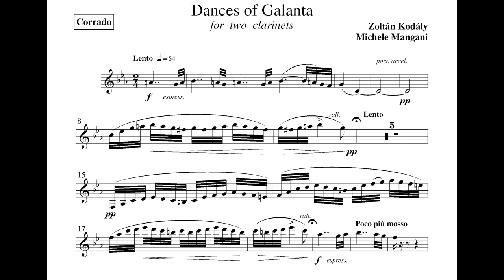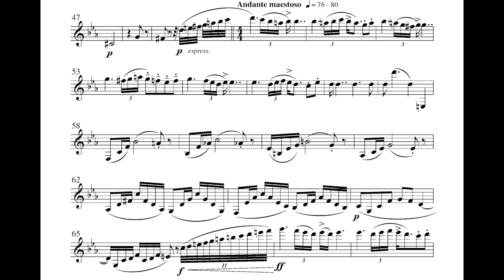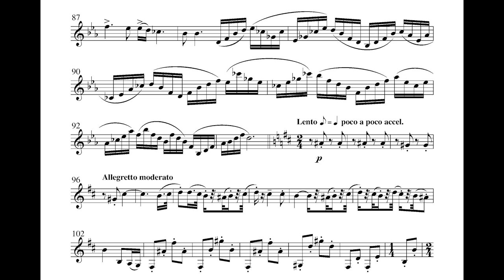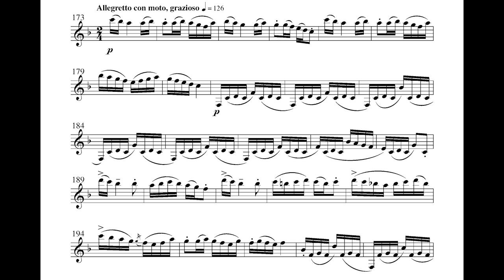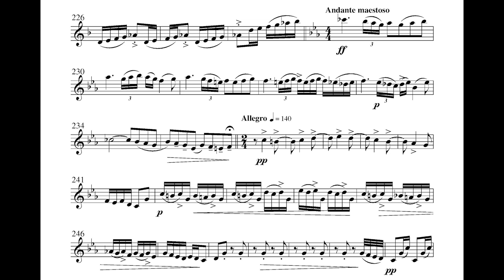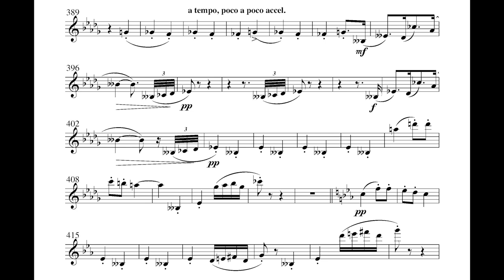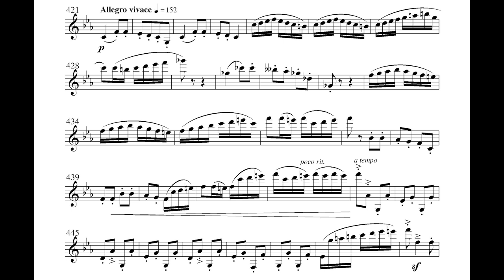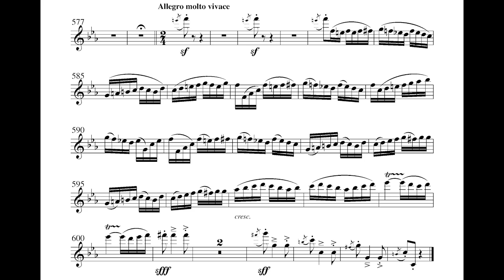KODÀLY/MANGANI Dances of Galànta Corrado Giuffredi & Jose Franch-Ballester, clarinets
KODALY/MANGANI Dances of Galanta for two clarinets
Corrado Giuffredi & Jose Franch-Ballester, clarinets
Arranged by Michele Mangani